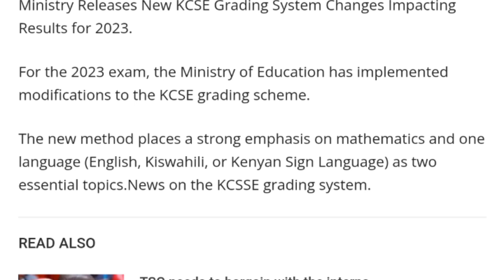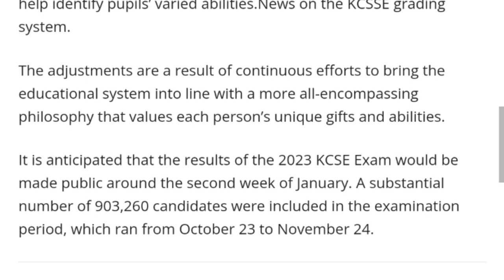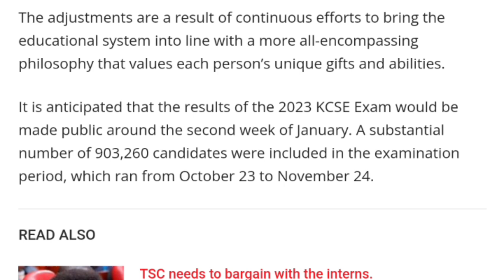Happening now!KCSE 2023 RESULTS CHANGES~KNEC ANNOUNCES NEW GRADING SYSTEM IMPACTING CHANGE s